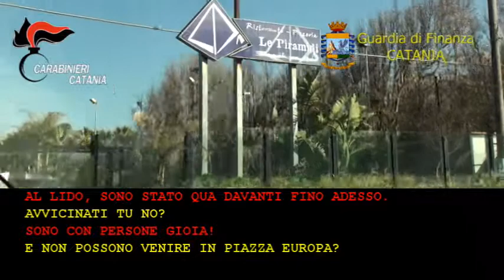Catania, traffico di rifiuti pericolosi: 14 arresti